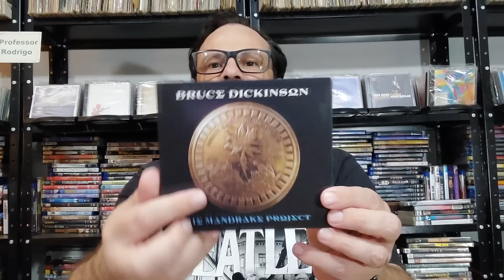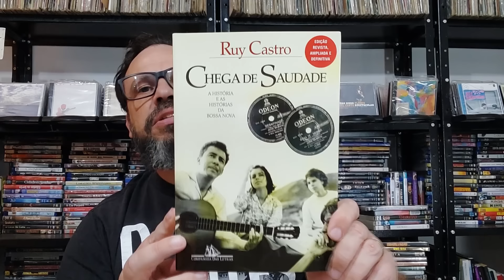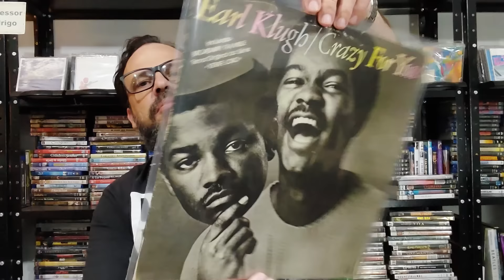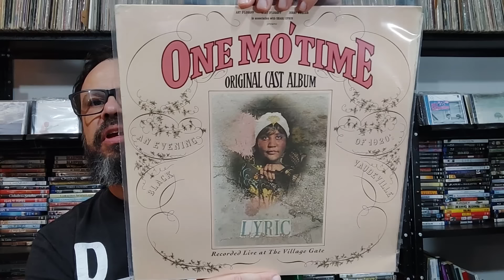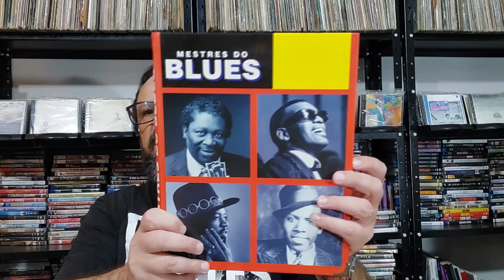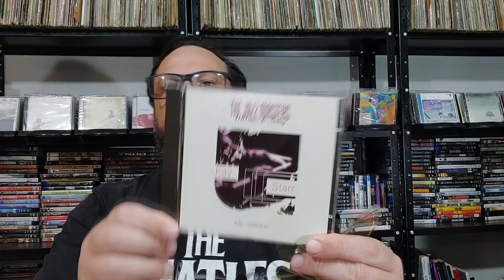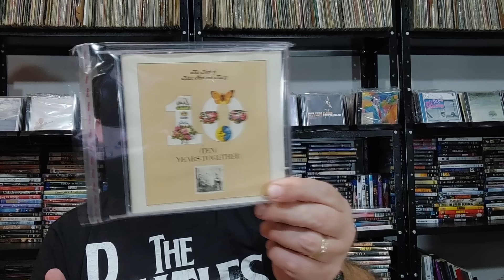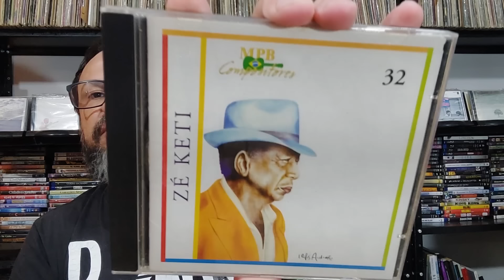Deslacrando CDs de 30 Anos! Achados Incríveis no Sebo Nobre de Itanhaém - Lps e CDs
No vídeo de hoje, finalmente revelo os tesouros que encontrei no Sebo Nobre de Itanhaém! 🌟 Comprei muitos Lps e CDs de diversos estilos musicais, e tenho uma surpresa especial para vocês: deslacro dois CDs que estavam lacrados há mais de 30 anos! 📀✨ Venha conferir essas raridades e compartilhar a emoção dessas descobertas comigo.

Canal voltado para coleções de mídia física como LP, CD, Blu-Ray, DVD, Livros, assim como para dicas de cuidados e conservação, equipamentos e aparelhos, opinião e debate.

Compre na Amazon usando o link do Tiozão do Vinil

QUER ME MANDAR UM PRESENTE PARA INCENTIVAR O CANAL?
Mande para:
Rodrigo M. Nogueira (Tiozão do Vinil)
Av. Cônego João Clímaco, 240
Bairro: Centro
Cidade: Tatuí/SP
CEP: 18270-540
Referência: Longevità Centro Dia